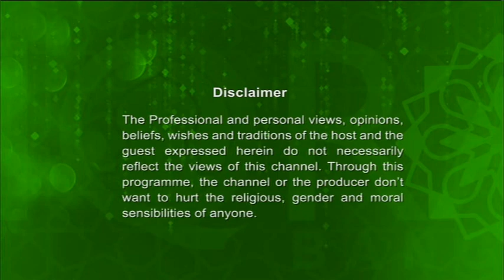জুম্মার বয়ান |হজরত শাহজালাল (রঃ) দরগাহ মসজিদ সিলেট | ০৪১০২০১৯ | মাওলানা আসজদ আহমেদ